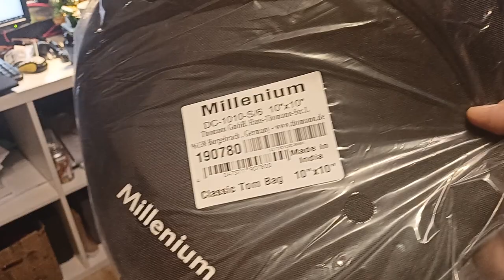Pokrowiec na Tom - Przesjsciówke 10 cali - Firmy Milenium